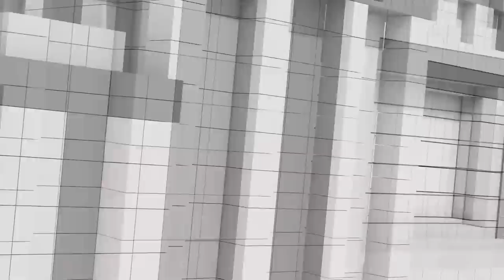ศึกบิ๊กชนบิ๊กวงการตำรวจ | เศรษฐากับงานความมั่นคง | ก้าวไกลขับหมออ๋อง | คุยให้คิด [30 ก.ย. 66]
- ศึกบิ๊กชนบิ๊กในวงการตำรวจ จบหรือยัง ?
- วงการสื่อฯ สะเทือน พัวพัน "สินน้ำใจบิ๊กโจ๊ก"
- สังคมไทยต้อง "ยกเครื่อง-ปฏิรูป" ตำรวจหรือไม่ ?
- นายกฯ เศรษฐา กับการทำงานด้านความมั่นคง
- นายกฯ เศรษฐาเยือนกัมพูชา เจรจาความร่วมมือทางเศรษฐกิจ
- ก้าวไกลขับ "หมออ๋อง" ออกจากพรรค เพื่อเดินหน้าเป็นผู้นำฝ่ายค้าน